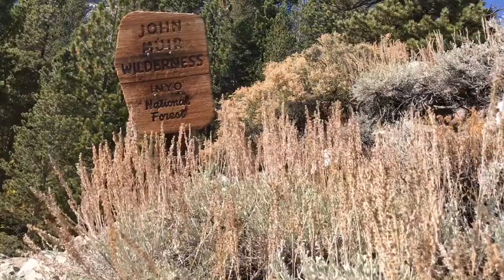Temple Crag (Sun Ribbon Arete, 2019)